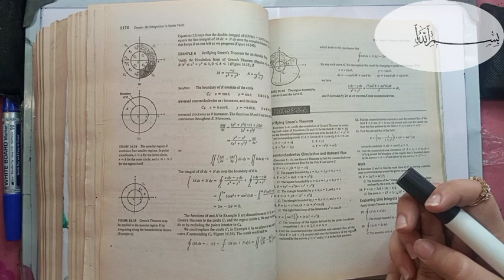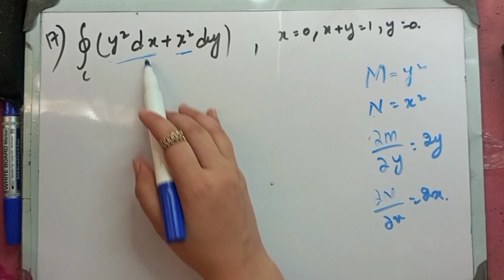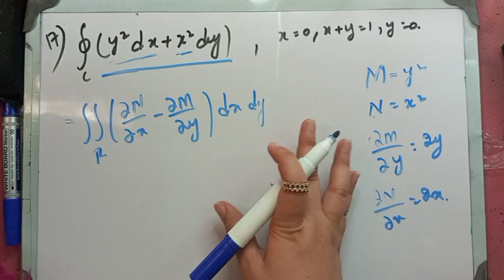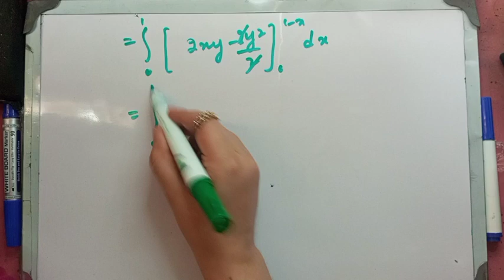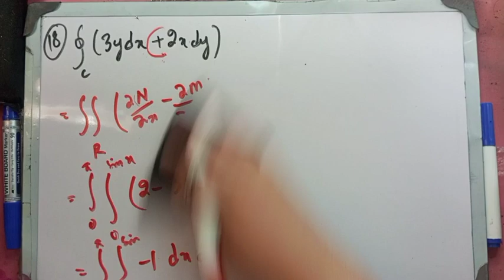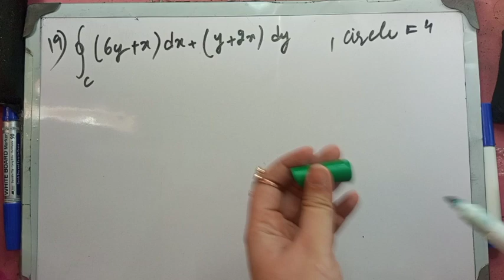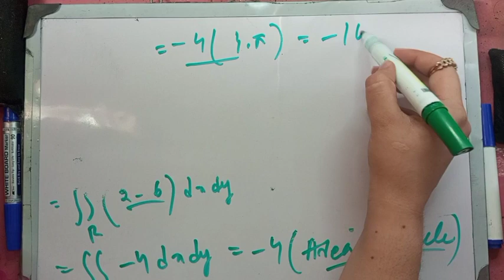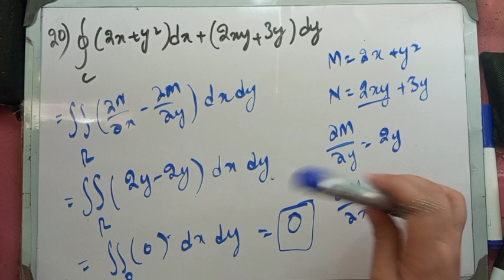Ex#16.4 Question#17-20 fully explained CH#16 Thomas calculus 11th ed ||full exercise solutions/ Urdu